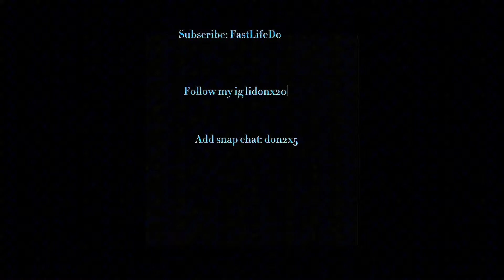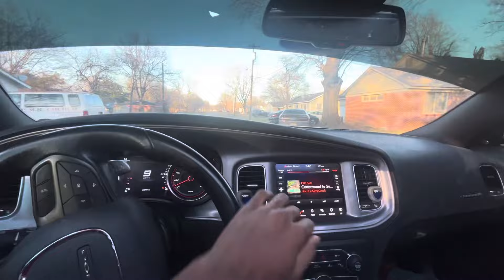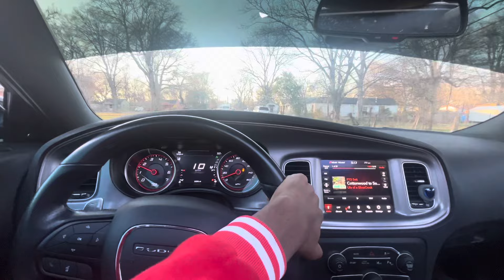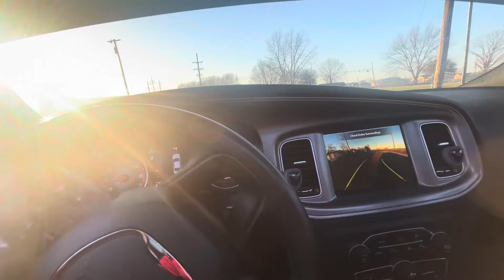POV crushing through the hood in straight pipe rt 😮‍💨